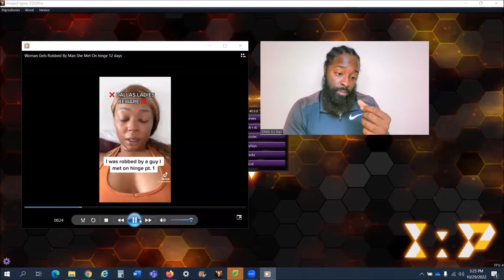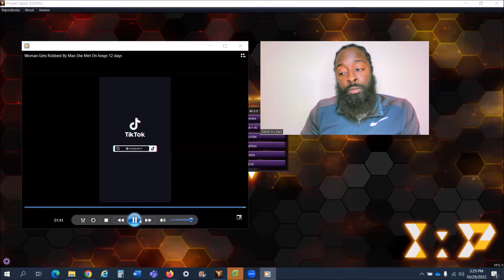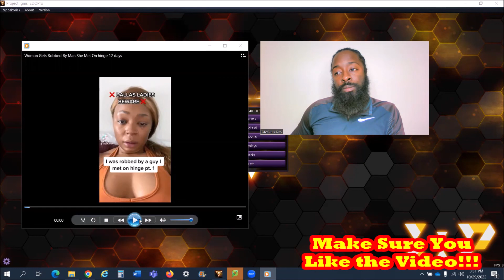Woman Meets a Guy on Hinge and He Robbed Her...? Sn: She Only Knew Him for 12 Days